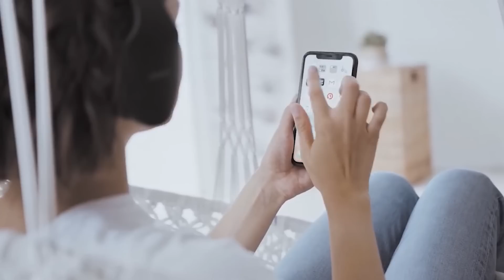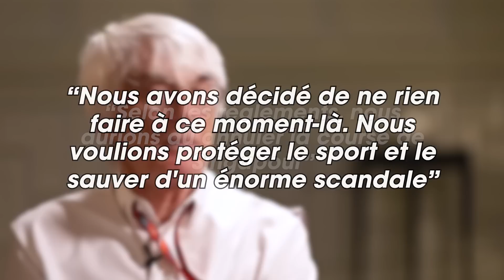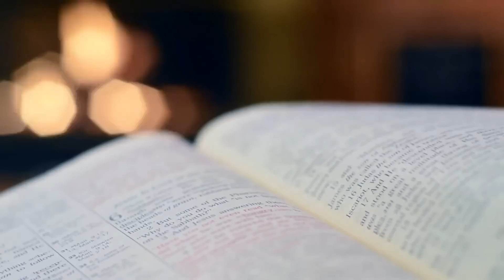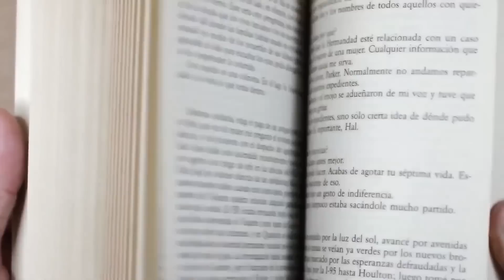🏆 Felipe Massa veut VOLER un titre à Lewis Hamilton : peut-il le faire ?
Felipe Massa peut-il jouer un mauvais tour à Lewis Hamilton en lui volant son titre de champion du monde de 2008 ?

Le vice-champion 2008 évalue s'il existe des recours juridiques qui lui permettraient de contester le résultat du championnat du monde de F1 de cette année-là, qu'il a perdu face à Lewis Hamilton.

Dans cette vidéo, j'analyse les arguments de Felipe Massa, et juge si oui ou non, c'est quelque chose de possible.

Chapitres :
00:00 Avant-propos (Podcast)
00:18 Intro
01:11 Contexte de la saison 2008
03:10 Pourquoi Felipe Massa conteste le résultat maintenant ?
05:54 Peut-il devenir champion du monde ?
08:20 Outro

Si tu vois cette description, écrit "Felipe Massa" en commentaire.

Lewis Hamilton 8th title,  Felipe Massa world champion, Felipe Massa champion du monde, Hamilton 2008, Massa 2008, Singapore GP, crashgate, Ecclestone, F1, Formula 1, Formule 1